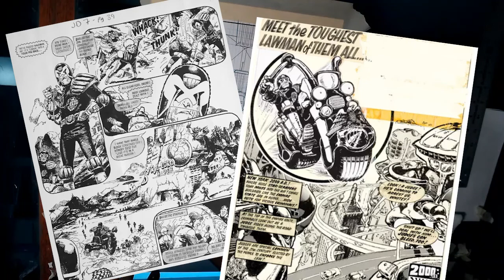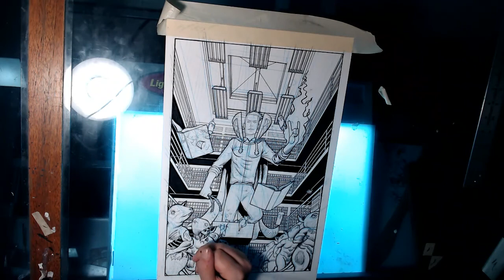Nick OG Art // Comics - Interview with Adam Yeater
Today I sit down with Adam Yeater, an amazing indie comics creator and proponent. We talk about everything under the sun, edited down for this edition to include makin' comics, makin bank, first comic memories as well as future plans and projects. Thanks Adam!

During our interview I am inking page 33 of my comic Death Row Sorcerer, shit is getting intense! I call this page "Rats in the Halls" or "Black Magick Parade". We are in the end game now, 15 pages left to ink!

Intro and outro music By Nick OG